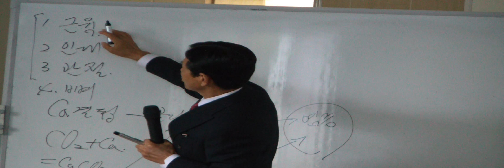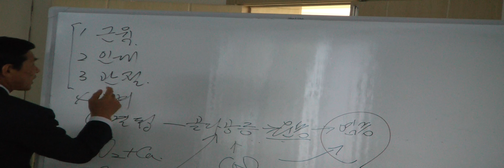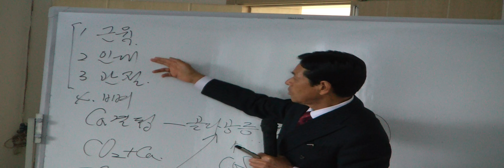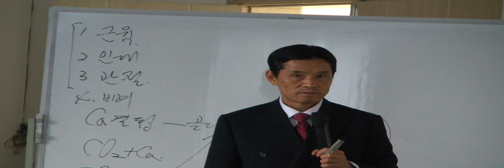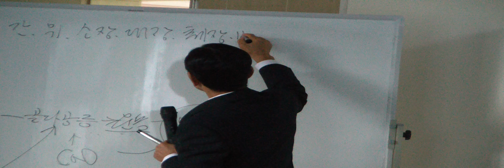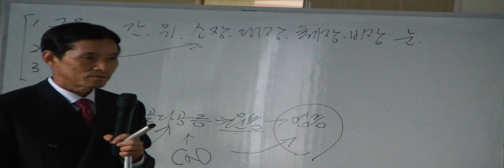효과적인 운동으로 체력강화